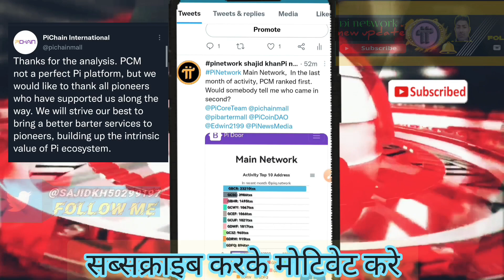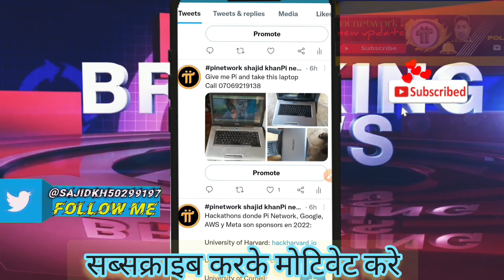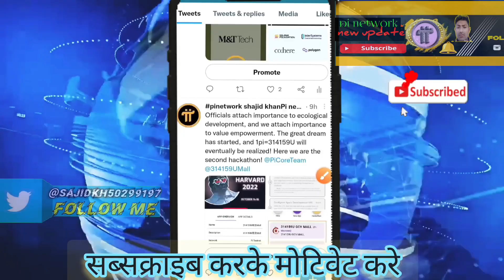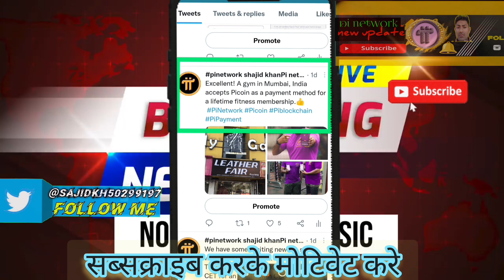pi network लाइफटाइम फिटनेस मुंबई मे पिकॉइन & बिटकॉइन स्वीकार करता है💪 pi network new update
PiNetwork Main Network, गतिविधि के अंतिम महीने में, PCM पहले स्थान पर रहा।
क्या कोई मुझे बताएगा कि सेकेंड में कौन आया?
उत्कृष्ट! मुंबई में एक जिम, भारत आजीवन फिटनेस सदस्यता के लिए पिकॉइन को भुगतान विधि के रूप में स्वीकार करता है

HEXA NETWORK join

Maldorini network
Refer code & invitation code [ Kh47022268Sh ]

pi network लाइफटाइम फिटनेस मुंबई मे पिकॉइन & बिटकॉइन स्वीकार करता है
latest news about pi network